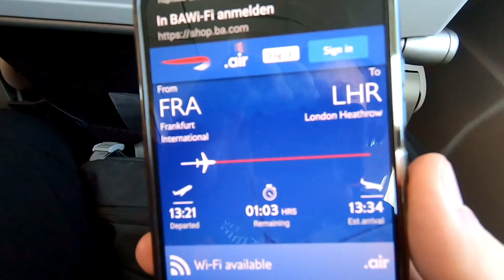Der Überflug nach London